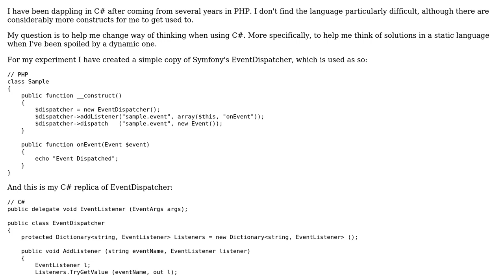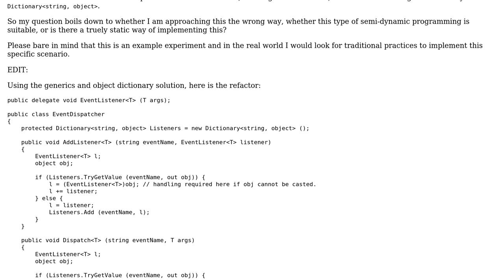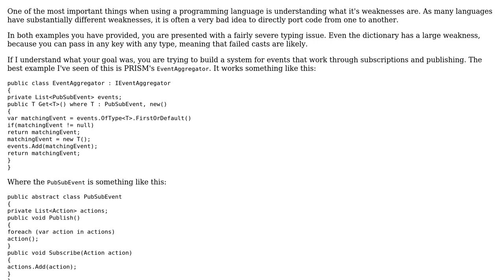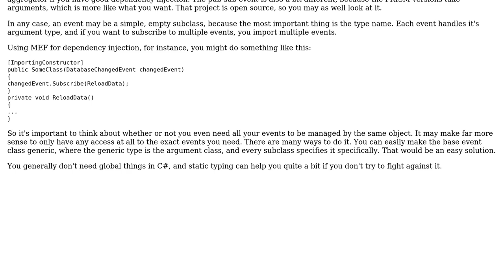C# static practices coming from dynamic background (2 Solutions!!)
C# static practices coming from dynamic background

With thanks & praise to God, and with thanks to the many people who have made this project possible! | Content (except music & images) licensed under CC BY-SA | Music | Images & others | With thanks to user Magus user Flosculus user Euphoric and the Stack Exchange Network Trademarks are property of their respective owners. You are responsible for your own actions.